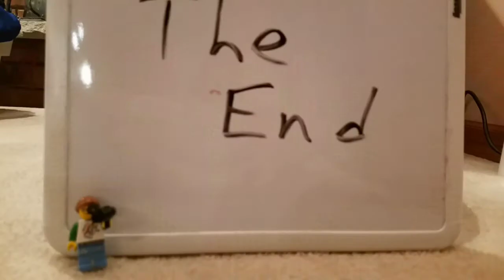Snowman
A lego stop motion